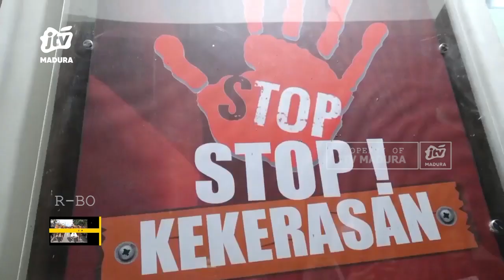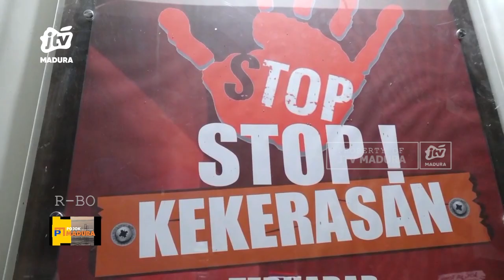Gadis 17 Tahun Diduga Jadi Budak Pemuas Nafsu Ayah, Kakek dan Paman